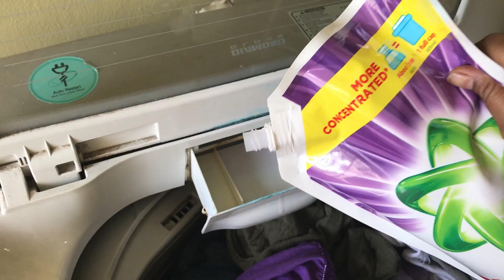எனக்கு பிடித்த 4 youtubers யார்? morning routine பார்த்துகொண்டே பேசலாம்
Hello Friends,